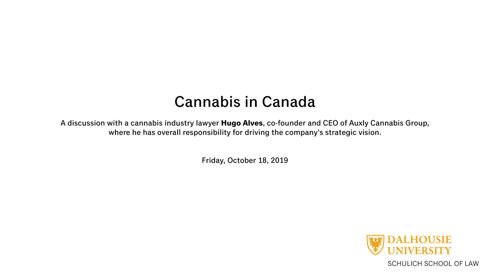Cannabis in Canada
A discussion with a cannabis industry lawyer - Hugo Alves, co-founder and CEO of Auxly Cannabis Group.